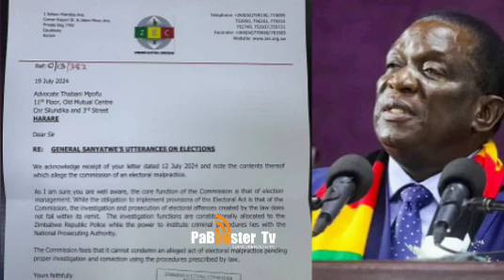Chabvondokaa🥵muZanu-PF ZEC urges Chamisa's Lawyer Mpofu to report Army Boss Sanyatwe to Police💔😳